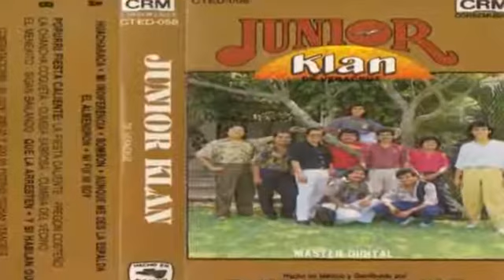NI FUI NI SOY-JUNIOR KLAN